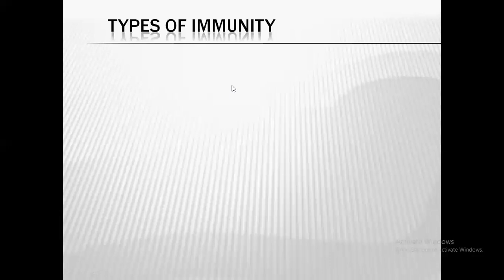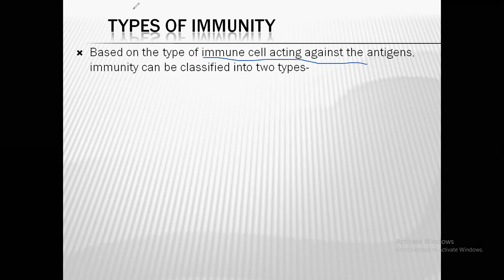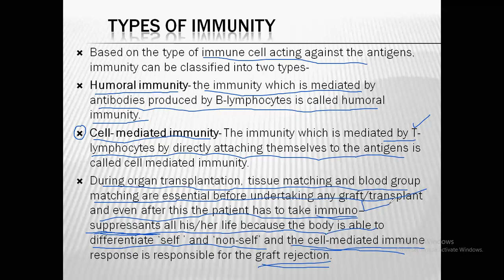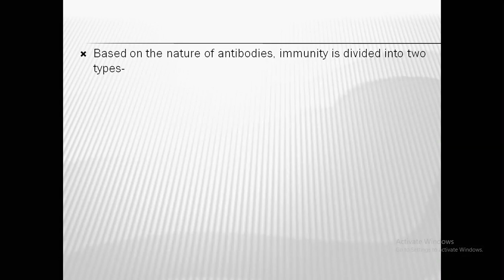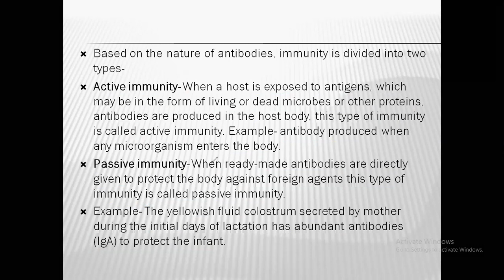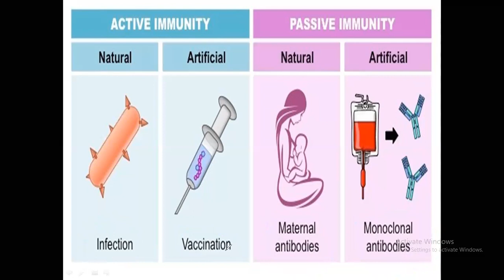XII Chapter 8 Topic 7 - Types of Immunity